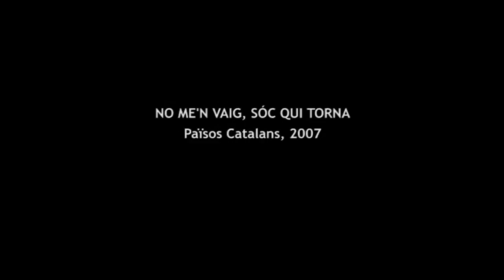L'OVIDI SE'N VA A PALAU • DVD • PÍNDOLA 14 • Cloenda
"Homenatge a Teresa" + "La muixeranga"
Cloenda
15 de maig de 2006
Palau de la Música Catalana

Clip extret del CD+DVD ‘L’Ovidi se’n va a Palau’, el concert homenatge que Propaganda pel fet! i l’Ateneu Popular La Torna de la Vila de Gràcia van organitzar el 15 de maig de 2006 al Palau de la Música Catalana. En motiu del doble desè aniversari de les dues entitats, res millor que fer reviure l’Ovidi a un Palau que va penjar el cartell de sold-out en una llarga i màgica nit amb la participació d’una vintena d’artistes i les intervencions d’una desena llarga d’amics, personalitats i entitats. Poc temps després Propaganda pel fet! i l’Ateneu Popular La Torna van editar un CD+DVD amb els moments més emotius d’aquella nit i uns quants extres.

L’OVIDI SE’N VA A PALAU • HOMENATGE A OVIDI MONTLLOR
15 de maig de 2006
Al Palau de la Música Catalana

Comprar el CD+DVD

El 15 de maig del 2006 va ser només un dia més, i encara, de la dolça i justa revenja de la memòria. Tal vegada perquè com deia el poeta els febles de veritat mai es rendeixen. Mai dels mais. Com tu, Ovidi. Exactament com tu. Nosaltres, nascuts sota la democràcia de l’amnèsia, vam descobrir – vés – d’on veníem i on ens malficaven a través de la Teresa i les garrotades i els manars. I els nous amos i els banyetes i els desesperats de sempre que sempre perdem. Ja ho veus, descobrir-te i retrobar-te ha estat trobar-nos. A nosaltres mateixes i en la cruïlla de la dignitat rebel. Contra el silenci, l’oblit i la mentida. I per això celebrem cada dia la festa grossa de tenir-te. Sobretot perquè et necessitem més que mai en aquesta lluita – difícil – per la coherència. Ets l’amenaça del bon exemple: i els de dalt no ho suporten. Per nosaltres, amb tanta gent que t’estima i no t’oblida, va ser un particular dia que durarà anys. El dia que tornaves de les teves vacances. I per no marxar mai més. Perquè va com va i perquè encara dura la vida dura. I, sobretot, perquè va per tu. I pels i les que seguim la teua estela solidària, intentant robar-li a la nit somnis i utopies. Perquè amb tu, afortunadament, sempre ens queda tota la revolució per davant. I això va força bé saber-ho. T’estimem, Ovidi. Com mai, que és exactament com sempre.
Assemblea Ateneu La Torna i Propaganda pel fet!
(Vila de Gràcia-Manres | Països Catalans | Novembre 2007)

Tracklist CD

Toti Soler i Llúcia Vives • M’aclame a tu
Toti Soler i Llúcia Vives • Va com va
Toni Xuclà i Jordi Vidal • La fera ferotge
Verdcel • El meu poble Alcoi
Feliu Ventura • La samarreta
Feliu Ventura • Tot explota pel cap o per la pota
Túrnez & Sesé • Balada del pas del món
Miquel Gil i Lídia Pujol • Homenatge a Teresa
La Fera Ferotge • Sageta de foc
La Fera Ferotge • L’escola de Ribera
Al Tall • Perquè vull
Safanòria i Joan Garriga • Als companys
Obrint Pas • La muixeranga

Tracklist DVD
Toti Soler i Llúcia Vives • La cançó del cansat
Toni Xuclà i Jordi Vidal • Culminació
Materrània • Els amants + Història d’A
Poetristes • Carta a casa + Tot esperant Ulisses
Túrnez & Sesé • Als companys
Miquel Gil i Lídia Pujol • Cançó del llaurador + Homenatge a Teresa
Comissió Recordant l’Ovidi Gràcia • El vi
Obrint Pas • Corrandes + Serà un dia que durarà anys
Safanòria i Joan Garriga • Les meves vacances
Cloenda • Homenatge a Teresa + La muixeranga

+ [Com es va fer] Tot ben senzill i ben alegre (33’)

Amb les intervencions de Vicent Partal, Alfred Luchetti, Oleguer Presas, Isabel Clara-Simó, Pep Riera, Gabriela Serra, Toni Miró, família Guillem Agulló, amics i amigues de Josep Maria Isanta, Mònica Sabata, Arcadi Oliveres i CSO Can Vies.

Enregistrat, mesclat i masteritzat per Jaume Figueres de Ground Audio Video
Enregistrament i edició DVD: Núria Piera, Laia Alsina, Mariona Ortiz i David Fernàndez
Director artístic: Feliu Ventura
Fotografia: Oriol Clavera
Disseny: Marc Padró
Amb la col•laboració de l’ICIC
Amb el suport de:
Comissió Recordant l’Ovidi (Gràcia, 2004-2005), Espai País Valencià, COOP57 SCCL, Setmanari de Comunicació Directa i Vilaweb

Toti Soler apareix per cortesia de K-Indústria Cultural
Toni Xuclà apareix per cortesia de Música Global
Al Tall i Túrnez i Sesé apareixen per cortesia de Picap